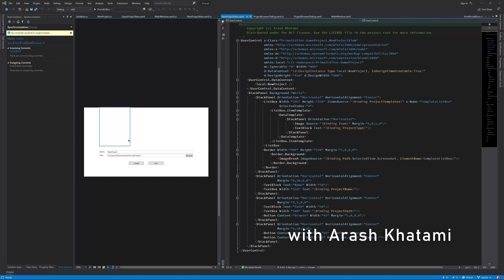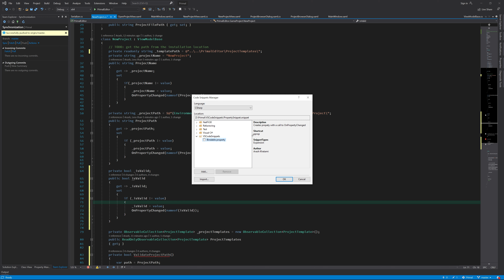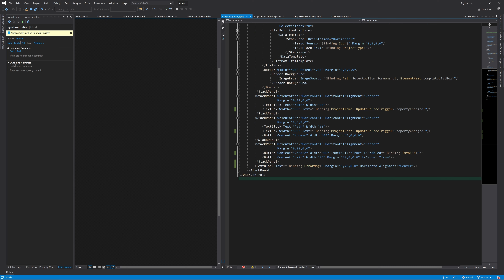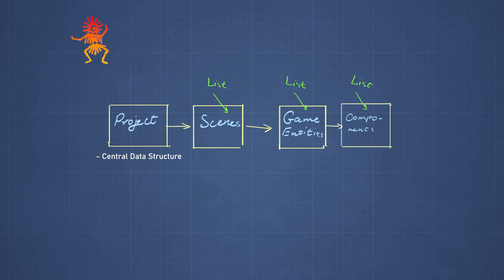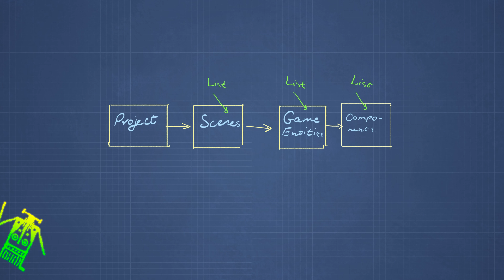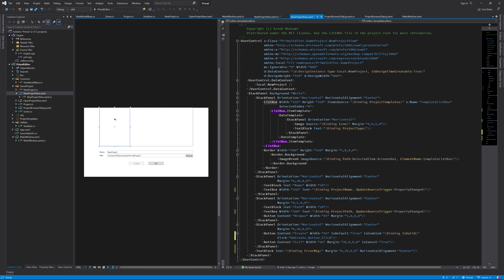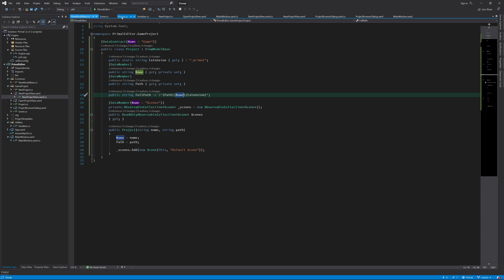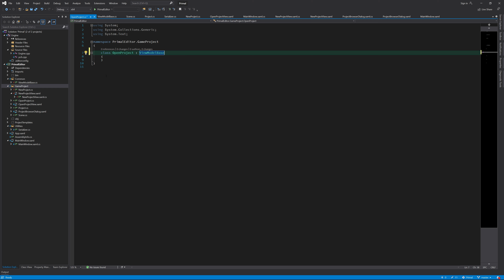Game Engine Programming 003 - Implement creating new game projects | C++ Game Engine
In this video, I'll implement the creation of game projects from projects templates. The user can now select a template, choose a name and a location for their new game project and create the project.
(Green Episode)

Courtesy of Éric Langlais:
00:00 - intro
01:33 - Project Validation
11:37 - Display Validation
15:33 - Creating the Project
21:00 - Generating Project File
21:44 - Project Discussion
25:20 - Project Class
28:25 - Scene Class
29:51 - Serialization
34:57-  Generating the Project
48:12-  OpenProject Class